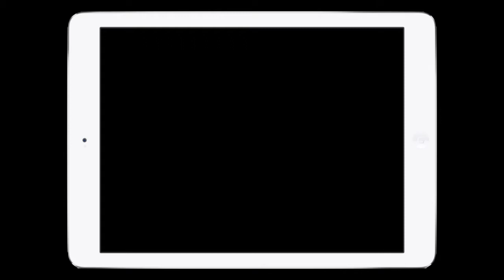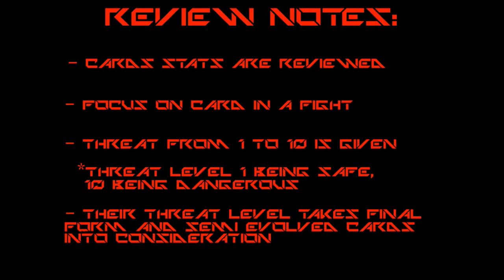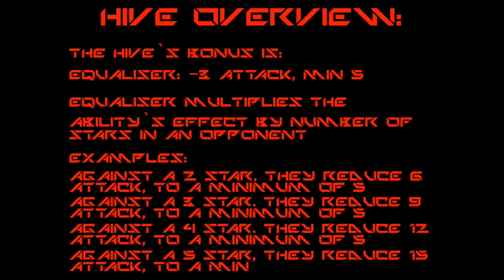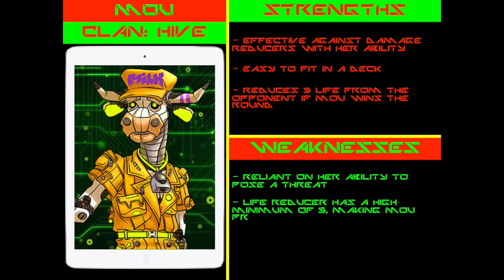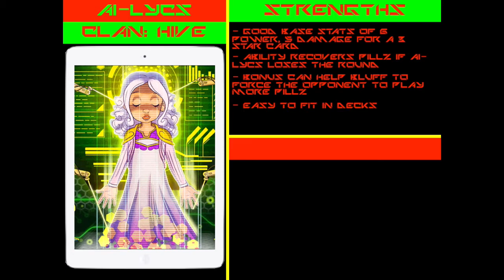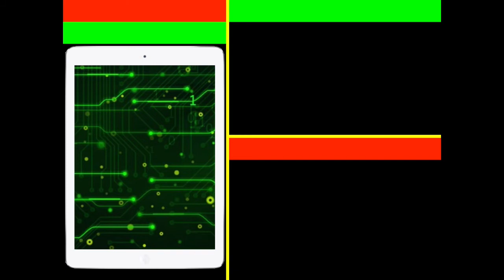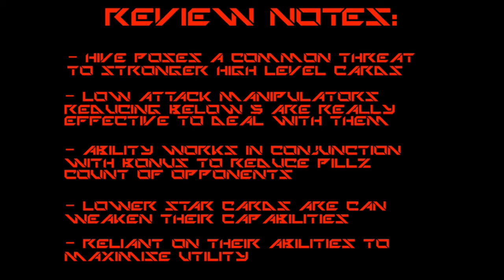Urban Rivals: Nexus Reviews the Hive Clan.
URBAN RIVALS
The acclaimed card game is now on tablets and mobile devices.
Be sure to return to town... or simply try it out!

Features:
• Dynamic gameplay style
• 7 game modes (FreeFight, EFC, Survivor, Training, Arcade, Coliseum and customized events)
• Hundreds of challenging missions
• 4 minutes of play time per battle
• 14 unlockable Leader cards
• 27 clans (new release on June 9th)
• Mini deck building
• Google Play services integration

Analysis and description of the use of a clan or a single card.

Admin of Guild Masters of Battle Rowdy here with a Review on the Hive Clan supplied by Nexus of the Vortex Clan.

Storyline:
In the distant future is a dead and crystallized world. The rebellion against Dregn has been vanquished.

The last resistance group, known as the Hive, pirate a Vortex time portal and narrowly escape extermination by transplaning to the past... but the ionic charge is too much for their spacecraft that crashes down into Clint City, not far from the old, abandoned Planetarium.

Now Dregn has sent Nexus his most trusted mercenary to the scene to review the Hive and assist him eliminate his obstacle to ruling over Clint City.

Features:
All the cards of the Hive are registered according to threat level perceived by Nexus.
Strengths and Weaknesses to help you understand the mechanics of the Hive Clan.

MOB Description for anyone interested in the Guild:
King was doing his daily rounds when he was attacked! It was Ielena. But King was a seasoned veteran. He had trained with the Fang Pi Clang and had taken on the trials of the La Junta. Then Oshitsune snuck up on king impaling him. Suddenly, Oshitsune had a look of dread. He realised what he had impaled was only shirt. King was now behind Ielena with a dagger to her throat. He said remember my name, King! She turned to strike King but he was gone! Perhaps a god? How is he so much stronger and faster than us? She confronted Don. Bursting through the door she was greeted by a familiar face, it was King. She started to speak, but before she could say anything she was on the floor with a knife to her throat. King glaring at her said, I am MrKingPin the head of MoB. MoB? Yes, King responded. A guild of immeasurable power. We look out for one another and we don't let each other down. She left vowing to one day deal with MrKingPin, but with the leadership of MrKingPin that day has never come.

*Note: Masters of Battle seeks active players Lv 25 and above.

Special thanks to the Founder King

Credits to my fellow Admins for their support:
Dragon, Tsaar, Prive and Cthulhu.

Shoutout to my fellow members here at MOB.